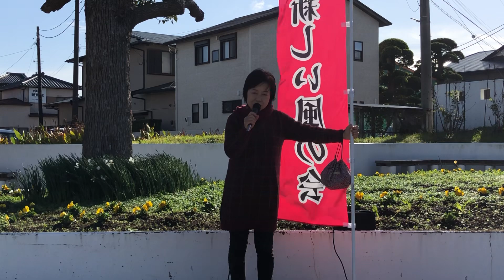残念だったこと ～投票率UPプロジェクト、その後～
日曜街頭演説 第180回目

▼投票率UPプロジェクトHP（2022年12月末まで）

▼丸紅OB会　投稿記事　（私が市長選挙に挑戦したワケ）